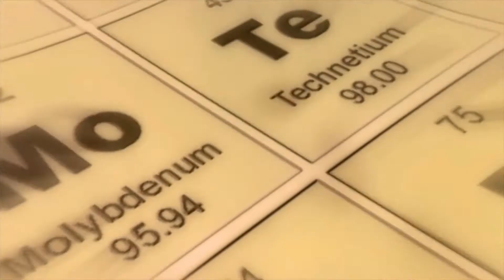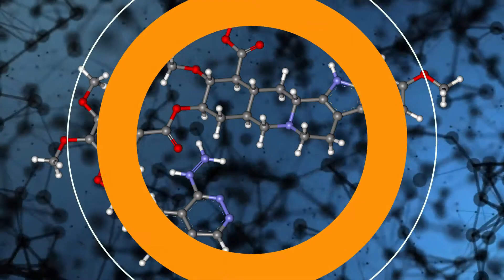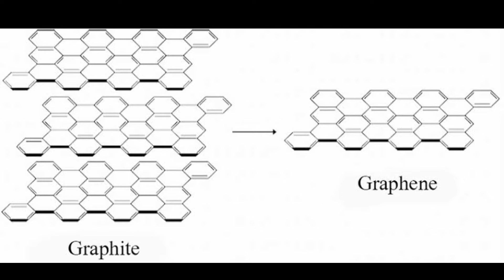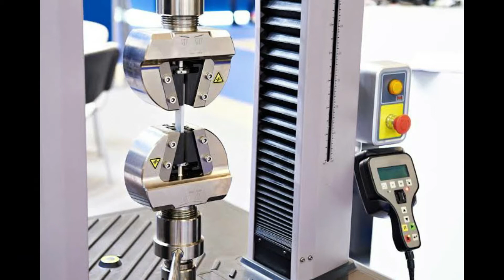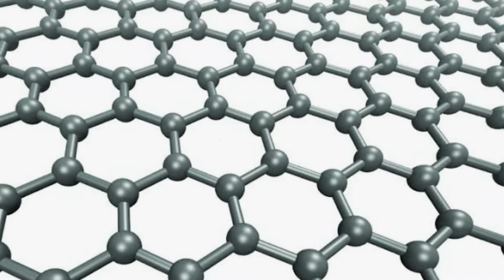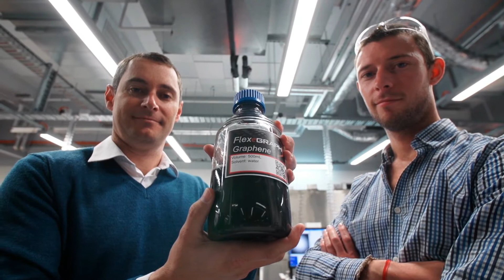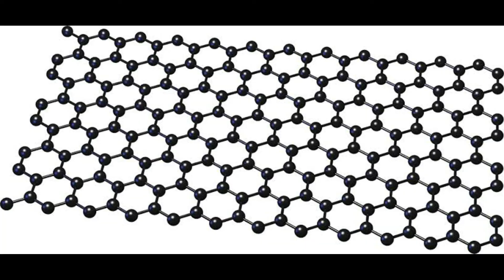The Strongest Metal in the world|Graphene|A metal that changes our world| گرافین ایک جادوئی دھات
2:Din Raat Kyse Tabdeel Hotaay hain? Din Raat Chotay Baray Kyse Hotay Hain? How day change into night
3:Kya Hogaa Agar Soraj Ghaib ho jay |Life without Sun |How much days we can live without Sun
5:10 Scientific experiments that could end the world| سائنسی تجربات جو دنیا کا خاتمہ کر سکتے تھے